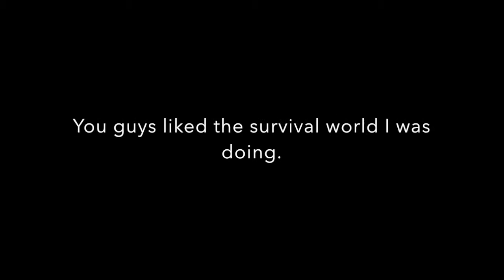40 Sub Survival | New House?! [1]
This is the survival world that I was playing on for the last video, hope you enjoy.